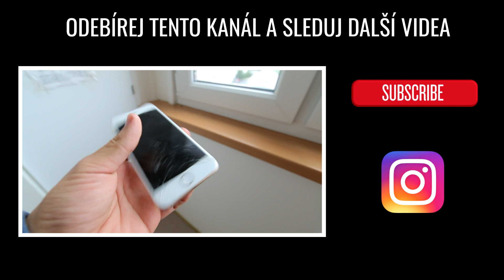BYLI JSME NAPADENI !!! [VZKAZ NEJEN PRO VŠECHNY ŽENY]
(využijte slevového kódu: tomas5 a ihned získáte slevu 5%)